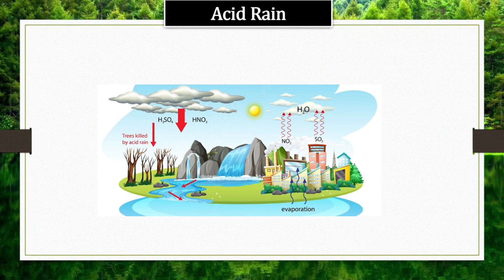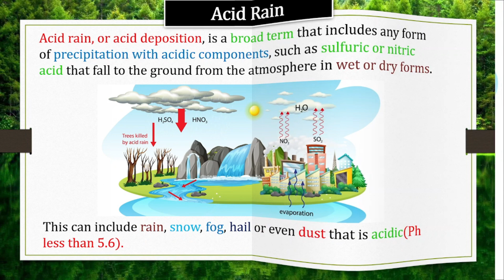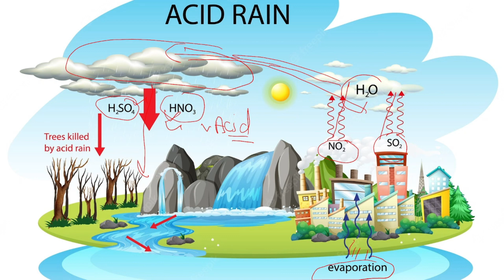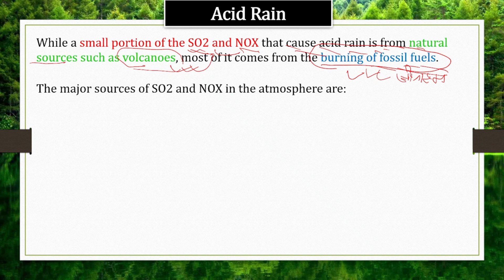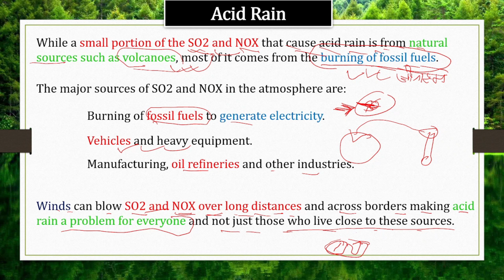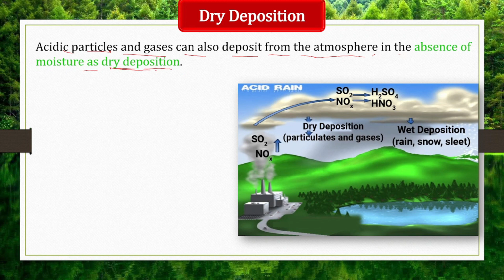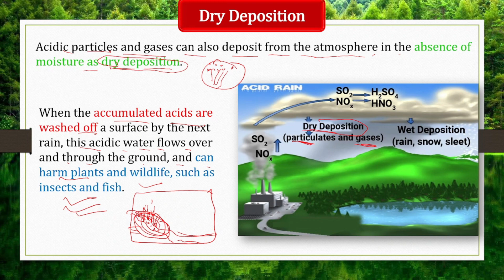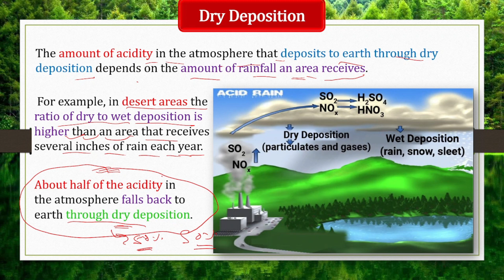Acid Rain | अम्ल वर्षा | Environment and Ecology | Learning Curve | upsc | What is acid rain?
Acid Rain - (अम्ल वर्षा)
Environment and Ecology - Learning Curve

Acid rain, or acid deposition, is a broad term that includes any form of precipitation with acidic components, such as sulfuric or nitric acid that fall to the ground from the atmosphere in wet or dry forms.

This can include rain, snow, fog, hail or even dust that is acidic(Ph less than 5.6).
Acid rain results when sulfur dioxide (SO2) and nitrogen oxides (NOX) are emitted into the atmosphere and transported by wind and air currents.
The SO2 and NOX react with water, oxygen and other chemicals to form sulfuric and nitric acids.
These then mix with water and other materials before falling to the ground.
While a small portion of the SO2 and NOX that cause acid rain is from natural sources such as volcanoes, most of it comes from the burning of fossil fuels.
The major sources of SO2 and NOX in the atmosphere are:
Burning of fossil fuels to generate electricity.
Vehicles and heavy equipment.
Manufacturing, oil refineries and other industries.

Winds can blow SO2 and NOX over long distances and across borders making acid rain a problem for everyone and not just those who live close to these sources.

अगर आपकी परिस्थितियां ऐसी है की आप चाहते हुए भी हमारा सपोर्ट नहीं कर पा रहे तो कोई बात न आप हमारे चैनल को लाइक, शेयर और सब्सक्राइब करना न भूलें। यह भी हमारे लिए एक बड़े सपोर्ट से कम नहीं।
 @StudyIQ IAS
 @Drishti IAS
 @Unacademy UPSC Hindi